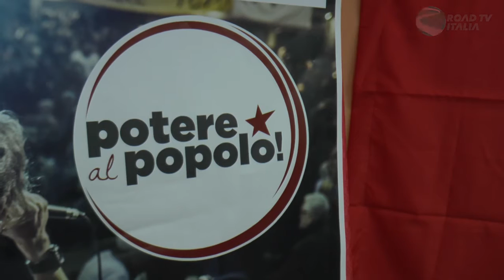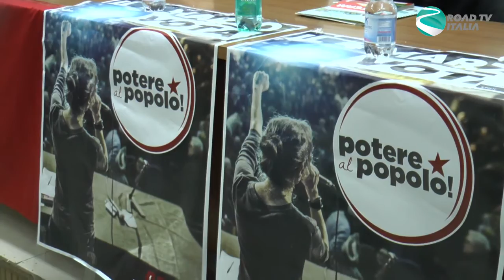Potere al Popolo intervista a Giuseppe Aragno chiusura elettorale Potere al popolo